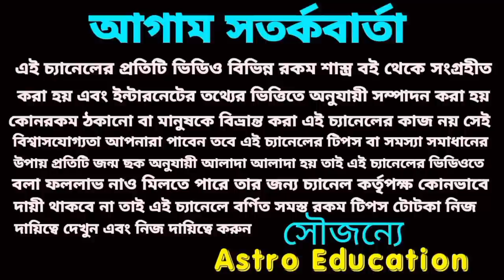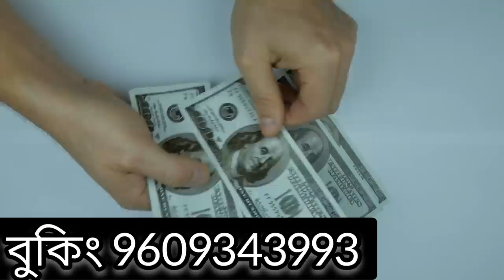22 January 2023 gift for 5 Rashi!